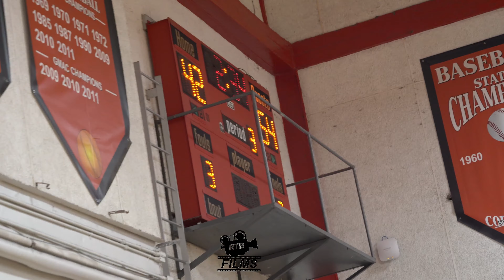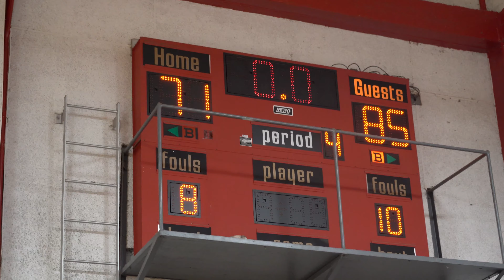MOST CRAZIEST RIVALRY BASKETBALL GAME EVER ! 🤯 || MIAMI HIGH VS CORAL GABLES || *MUST WATCH * 😱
THE GAME EVERYONE HAS BEEN WAITING FOR IS HERE !🥷🏽

MIAMI HIGH VS CORAL GABLES ! 🤯

LETS TURN UP ! 😤🏈💤  GET YOUR SNACKS N DRINKS READY CUS ITS A MOVIEEE 🍿 🎬 WE JUS GON KEEP GROWING N GETTING BETTER EVERYDAY 💯

DONT FORGET TO LIKE THE VIDEO , SHARE WITH OTHERS AND  COMMENT down below what you think about the video and make sure to turn on the post notification button to get notified EVERYTIME I post a video !  💫